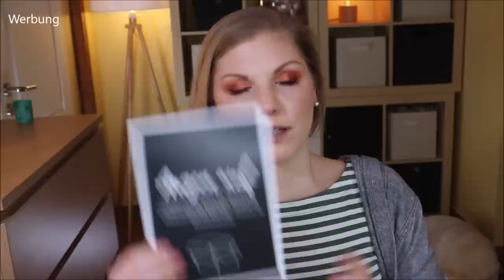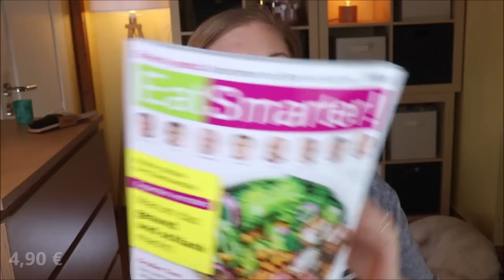PINKBOX März 2021 Unboxing & Verlosung - The Future is Female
Wir können alle nicht in die Glaskugel schauen, was die Zukunft uns bringen wird.
Wenn wir der Pinkbox im März glauben, ist sie weiblich :)
Zu dem Powermonat, in dem wir schon den Weltfrauentag feiern konnten, kommt die Beautybox mit 5 recht außergewöhnlichen Produkten, die ich auf jeden Fall gut gebrauchen kann.

Vielen Dank an das Team für die Zusendung der Box und des Gewinns!

In der Box:
My.New.Hair Balance Everyday Shampoo Haar & Kopfhaut
Enzborn Aloe Vera Premium Gel
ebelin Vegane Pflegehaarbürste
s.Oliver So Pure Deo Natural Spray

♡ Schreibe mir einen lieben Kommentar unter dieses Video mit GLASKUGEL

Liebe Grüße
Claudi